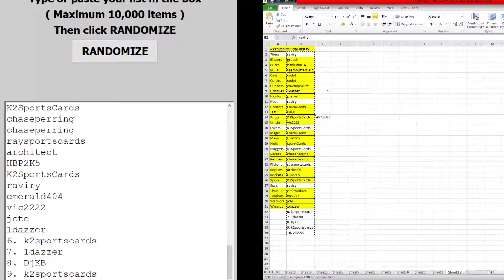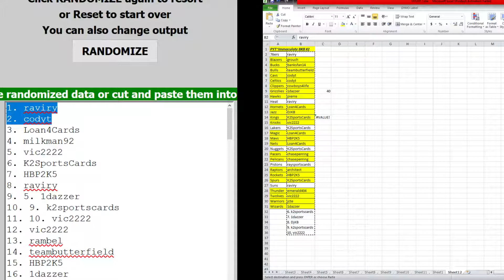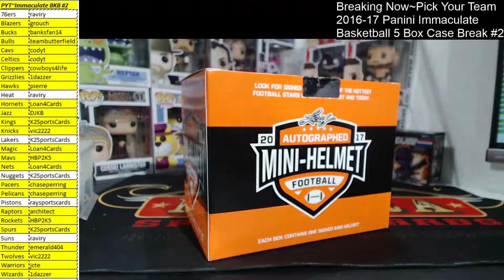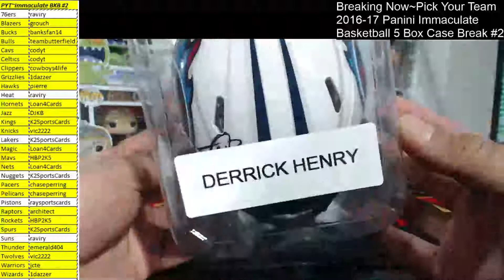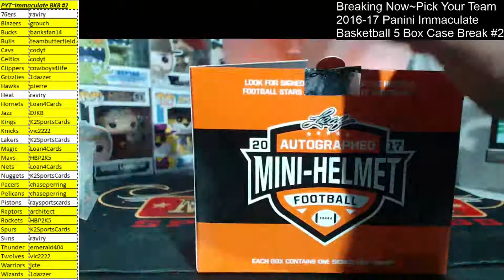MiniHelmet Giveaway~2016-17 Panini Immaculate Basketball Case Break #1 & #2